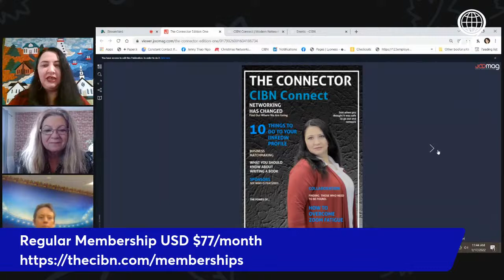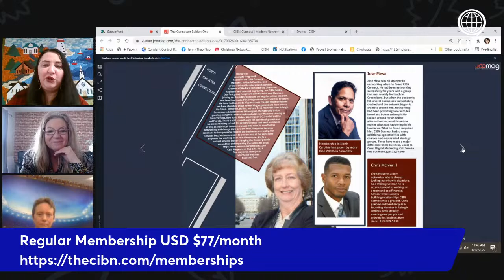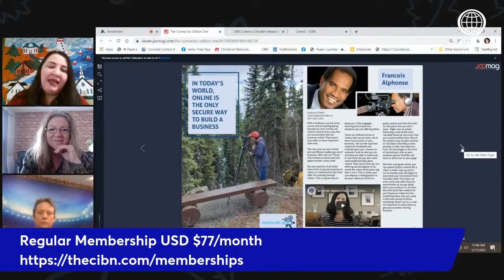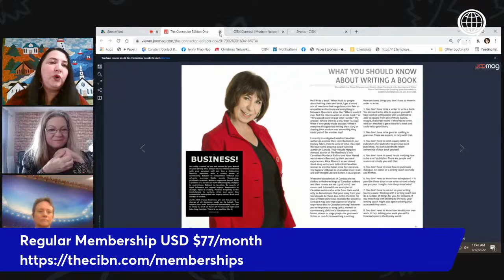Behind The Scenes Of Success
Join Kerry George as she shares what has been going on behind the scenes of success. 2021 was an amazing year. Hear the highlights and find out how you can join the ride for 2022.

We started business networking over a decade ago and began working toward online networking in 2017 launching our first online groups in 2019. In 2020 the world joined us and our business network took off across the United States. In 2021 we really had our proof of concept year. We have now established that online networking is one quarter the costs, one quarter the time and three times the profit for the average attender that is full in and attending meetings. There are now over 500 meetings a year to choose from.

Last year we had a very successful year and Kerry George talks with Katherine Kim Mullin, Christine Campbell Rapin and Wendy Kraft about how the year was for them at CIBN Connect and shares some of the highlights that they experienced. CIBN Connect hit many milestones in 2021 and now is ready to expand this year with even  more offerings.

The membership portal is only open for a short window a couple times a year. If you go to the membership page and find that membership is available you will want to jump on that immediately because there is no entry when the portal closes. CIBN Connect is dedicated to it's members success and does not stay in "sales mode" all the time. We have focused periods where we work with the people we have to bring them the results that they need in business.